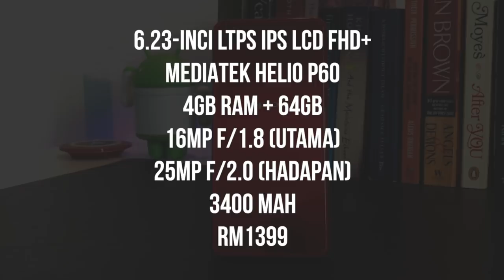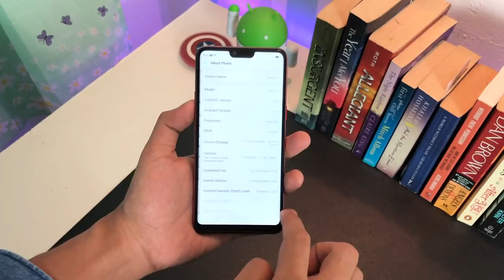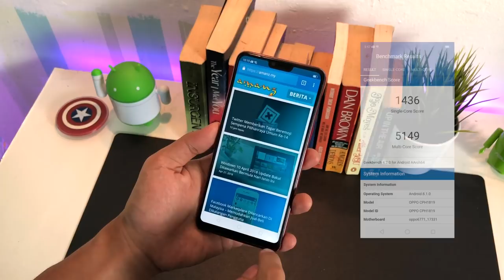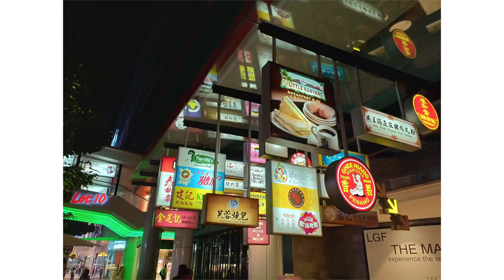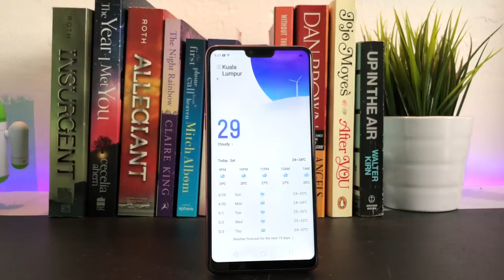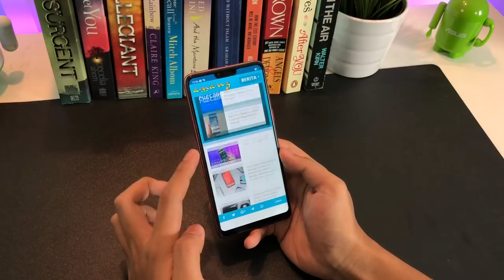Ulasan: Oppo F7 - Selfie Unggul Dengan Penawaran Seimbang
Oppo F7 merupakan peranti kelas pertengahan dengan spesifikasi menarik bersama fokus kepada kegunaan selfie.

Ia didatangkan dengan skrin 6.23-inci FHD+, cip Helio MediaTek Helio P60, memori 4GB RAM, storan dalaman 64GB, bersama kapasiti bateri 3400 mAh. Oppo juga menawarkan variasi Oppo F7 128GB, dengan storan dalaman dua kali ganda lebih besar, bersama peningkatan memori 6GB RAM.

Di Malaysia, Oppo F7 ditawarkan pada harga RM1399 sekaligus bersaing dengan peranti sekelasnya seperti Vivo V9.

Segalanya anda perlu tahu tentang Oppo F7 di Malaysia - Harga, prestasi, benchmark, gaming, review, spec, commercial, release

Pengulas & Suntingan Video:
• Arib Ismail: